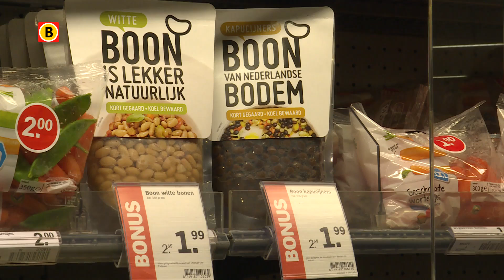Dipsaus voor brood: in Den Bosch zie je het eten van de toekomst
Een snoepje alleen voor 18-plussers. Of een dipsaus voor op je brood. Het zijn twee nieuwe etenswaren die dinsdagmiddag werden gepresenteerd op de Food Experience op de HAS Hogeschool in Den Bosch.